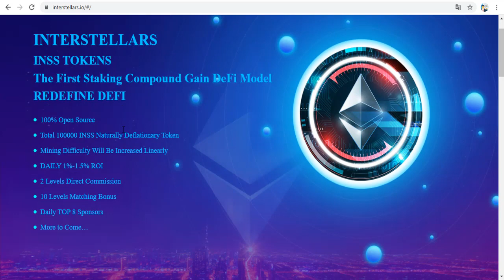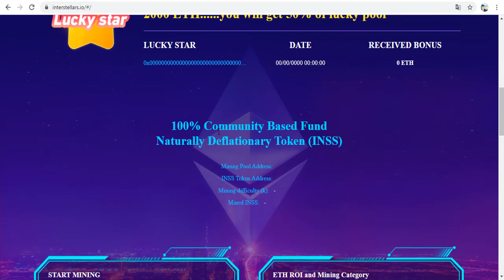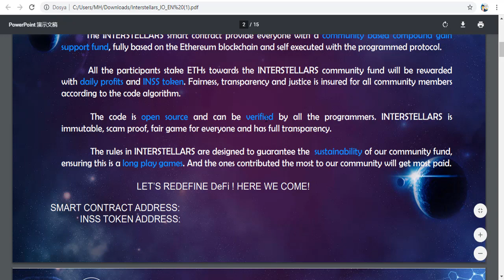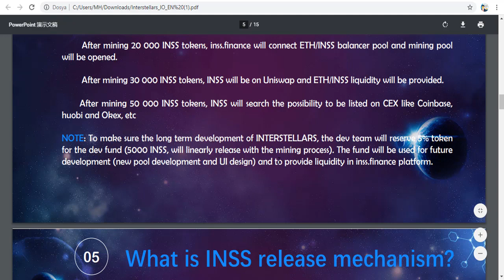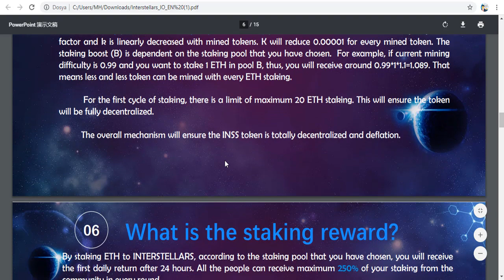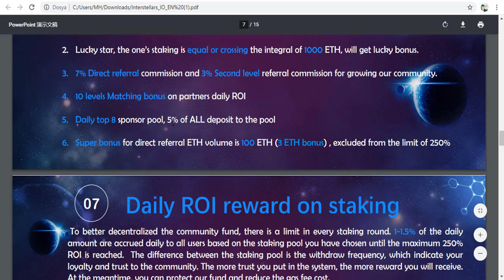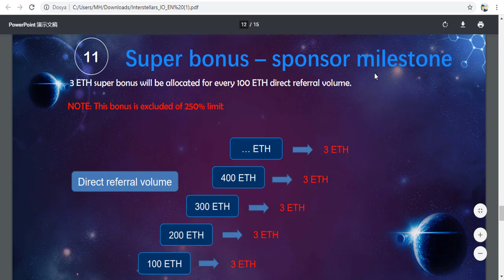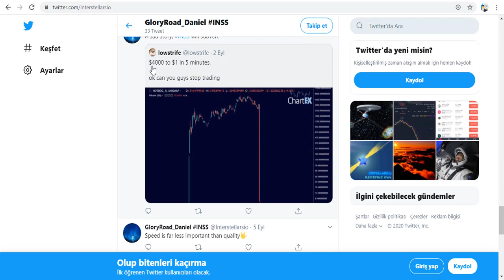INTERSTELLARS - İlk Merkezi olmayan Stake Yapılan DEFİ projesi - İNSS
INTERSTELLARS💫 -The first Staking compound gain DeFi model.
INSS TOKEN 🌟- The first fully Deflationary DeFi Token.

INTERSTELLARS, Ethereum akıllı sözleşmesine ve blok zinciri teknolojisine dayanan% 100 tamamen merkezi olmayan şeffaf bir finansal fondur. Bu fonun sahibi veya insan kontrolü yoktur ve tüm katılımcıların bu akıllı sözleşmenin kuralları ile adaletini garanti eder.

INTERSTELLARS sisteminde çift ödülünüz var:
1) 6 tür stake havuzu sağlıyoruz ve seçilen stake havuzuna göre günlük pasif gelirin% 1 -% 1,5'ini alacaksınız.
2) Gelecekteki inss.finance eco sisteminde kullanılacak olan darphane INSS jetonu alacaksınız.

INSS, maksimum 100.000 arz ile INTERSTELLARS ekosisteminin temelidir. Stake etmeye katıldığınızda, kazılan INSS belirteci, stake miktarınız * staking Boost (B) * madencilik zorluğu etki faktörü (K) olarak tanımlanır. K, bir madencilik etki faktörü olarak tanımlanır ve mayınlı jetonlarla doğrusal olarak azalır. Kazılan her jeton K, 0.00001 azalacaktır. Stake etme artışı (B), seçtiğiniz aplikasyon havuzuna bağlıdır.

INTERSTELLARS şu tarihte başlıyor: 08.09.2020

✅ 100% decentralized
✅ 100% Open Source
✅ 100% owned  by community
✅ No human interaction
🟡 Total 100 000 INSS Naturally Deflationary Token
🟡 No pre-mining
🟡 Mining Difficulty Will Be Increased Linearly
🔹 DAILY 1%-1.5% staking ROI
🔹 250% ROI Round
🔹 2 Levels Direct Commission
🔹 10 Levels Matching Bonus
🔹 Lucky bonus
🔹 Super bonus